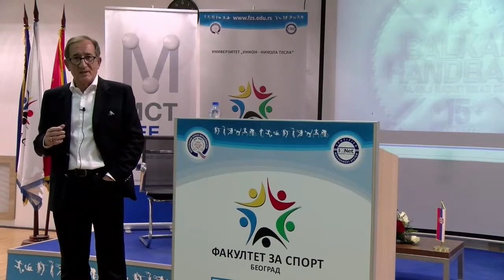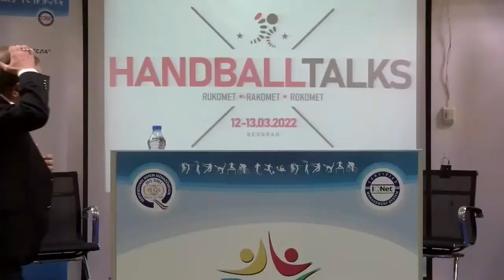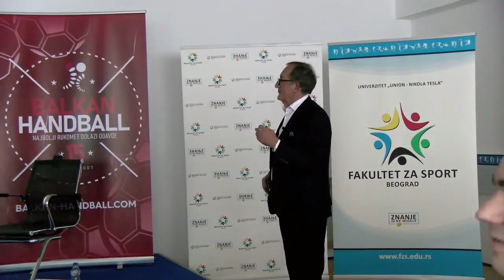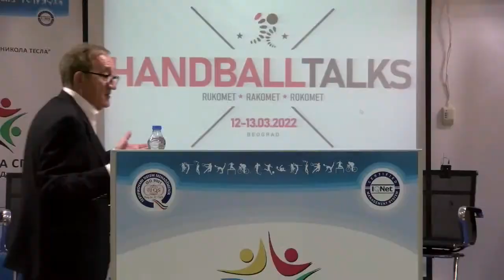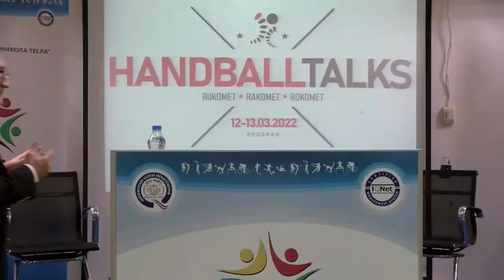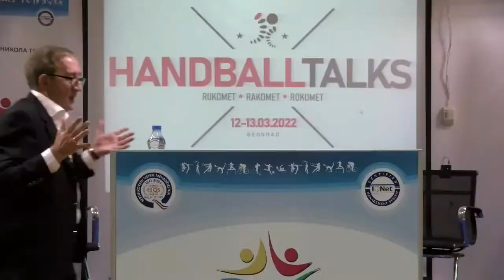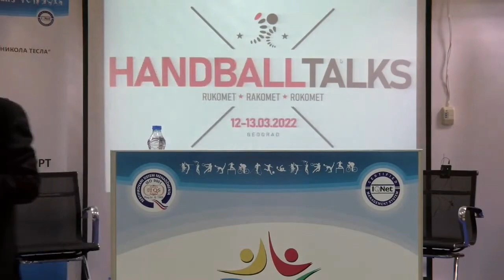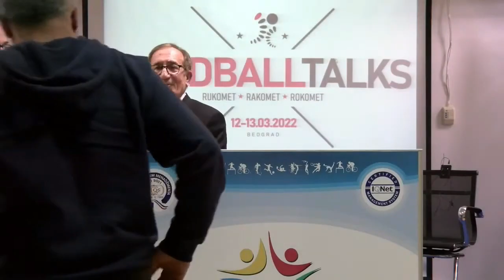HANDBALL TALKS - LINO ČERVAR: My way!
Konferencija HANDBALLTALKS organizovana je povodom 15 godina rada Balkan-Handball.com u organizaciji sa Fakultetom za sport Union "Nikola Tesla".

O svom putu do vrha Olimpa govorio je svetski i olimpijski šampion - Lino Červar.